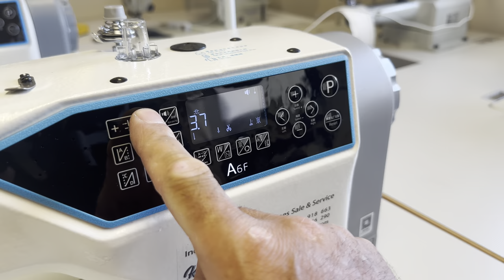Jack A6F Needle Feed Fully Automated Industrial Sewing Machine With English Table-Top 105x55cm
This Jack A6F industrial sewing machine is suggested for tailoring, curtain makers, fashion designers, alterations shops, bridal shops, schools, colleges, homes, & dry cleaners.
Suitable for light, medium & heavy work with fabrics such as cotton, leather, silk, synthetics plus more.
The Jack A6F Needle Feed is an industrial sewing machine designed for various sewing applications, often used in the garment and textile industry. Here's a review of the Jack A6F Needle Feed Fully Automated Industrial Sewing Machine with Thread Trimmer based on its general features and capabilities:
Needle Feed Mechanism: The needle feed mechanism ensures that the fabric is fed evenly and smoothly, reducing the chances of material shifting or puckering during sewing. This is especially useful when working with delicate or difficult-to-handle fabrics.
Fully Automated Features: The automation in the machine can enhance efficiency and productivity. Automatic functions like thread trimming can save time and effort for the operator, making repetitive sewing tasks faster and more consistent.
Thread Trimmer: The built-in thread trimmer eliminates the need for manual thread cutting after each seam, streamlining the sewing process and contributing to a cleaner finish.
Industrial Strength: Industrial sewing machines like the Jack A6F are built for heavy duty use, capable of handling a wide range of fabrics, from lightweight to heavy materials. This makes it suitable for both light garment fabrics and thicker materials like denim and canvas.
Speed and Performance: Industrial machines are known for their high sewing speeds, and the Jack A6F is likely no exception. It can handle a large volume of sewing tasks quickly and efficiently.
Built-in Bobbin Winder A top-established bobbin winder is constructed for smooth winding and changeover of spare bobbins.
Built-in Light A multi-led "needle mild" is provided, which is positioned to light up the needle and presser foot area.
USB port for charging mobile phones, joining the fan, or can be used to update the software. Loudspeaker Each button and every operation has a voice guide Adding stitch, stitching lower back, and the LED lights - everything at hand.
All connectors and plugs are placed in a safe manner.